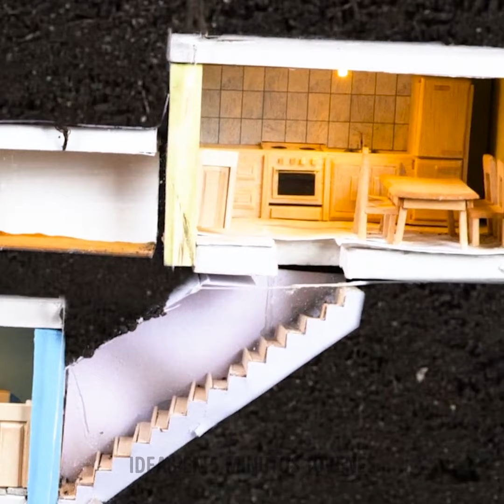Artesanías en miniatura realistas hechas por uno mismo que están a otro nivel